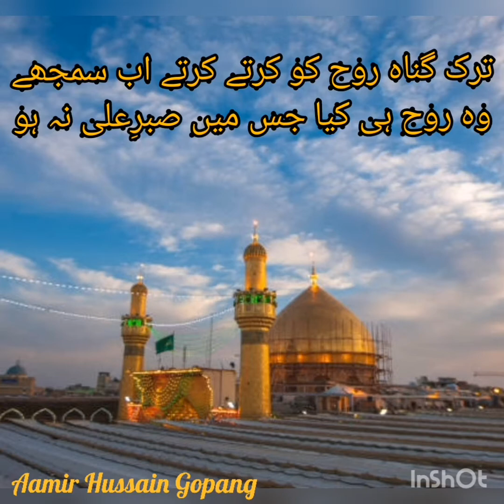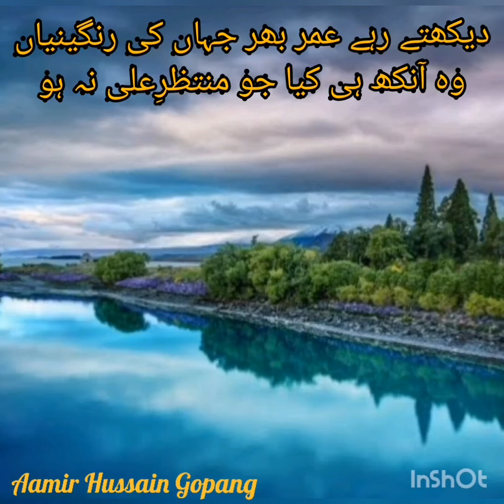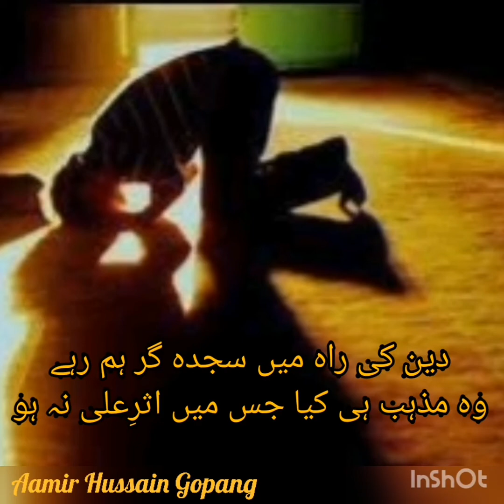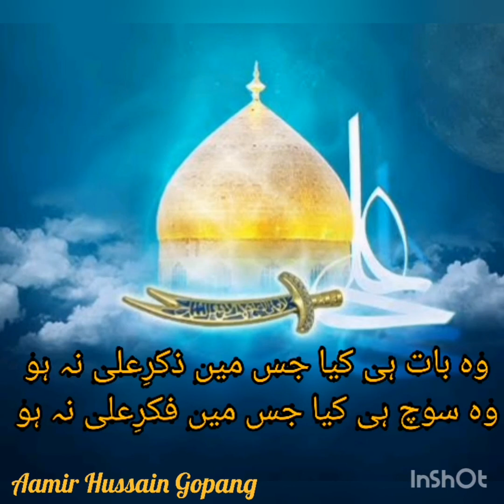Zikr e Ali